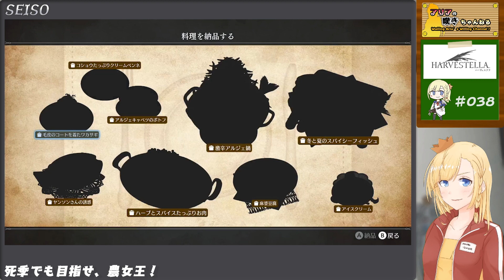白き教都アルジェーン【『ハーヴェステラ』実況 part.038】【VTuberゲーム実況】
【コメント大歓迎！】わたしここきらい！！！！（ファーストインプレッション）
※ネタバレを含む可能性があります、ご注意ください！

死季を生きる、ファンタジー×生活シミュレーションＲＰＧ！
農場の覇者ーー農女王にわたしはなりますわ！！

 ｡:+* ﾟ ゜ﾟ *+:｡:+* ﾟ ゜ﾟ *+:｡:+* ﾟ ゜ﾟ *+:｡:+* ﾟ ゜ﾟ *+:｡:+* ﾟ ゜ﾟ *+:｡

金髪清楚ゲーム激ウマVTuber嘆きのアリアです！
実はプロのゲームシナリオライターだったりします！
ゲーム大好き、懐ゲーから最新ゲーまでまんべんなくやっちゃいますわ！

Hi! I'm Aria, a Virtual YouTuber!
I love games and upload Let's play videos!